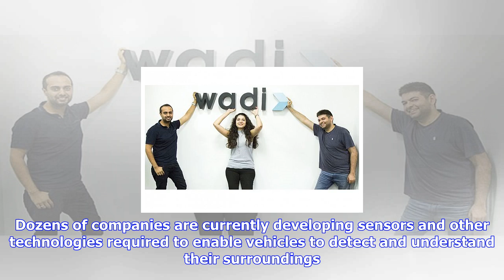Breaking News | Majority won’t get into a driverless car: gartner - itp.net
Majority won’t get into a driverless car: gartner - itp.net

Concerns around technology failures and security are key reasons why 55% of consumers are cautious a...